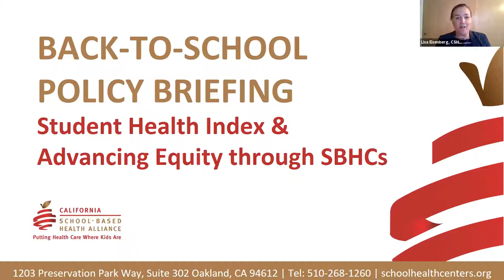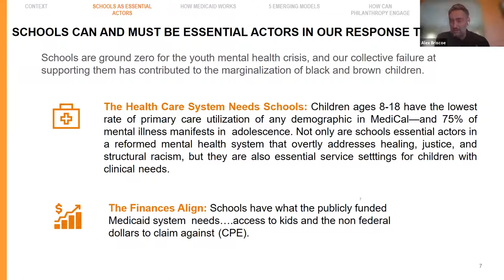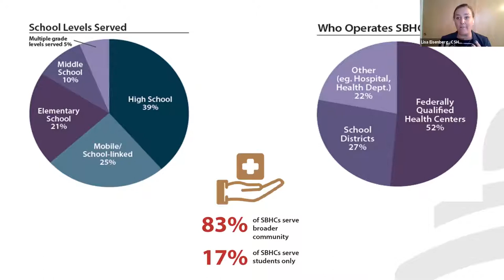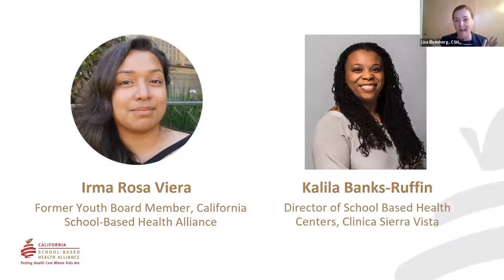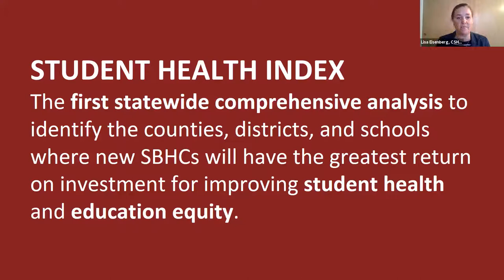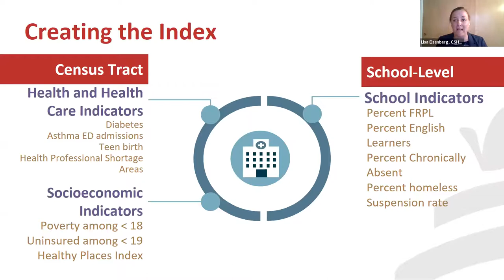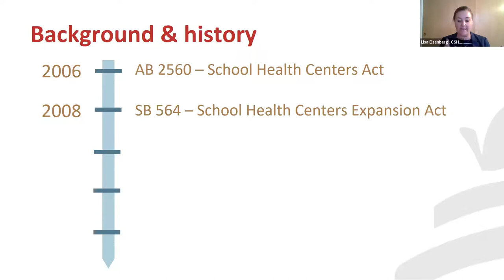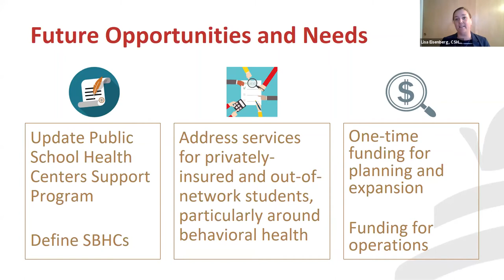Back to School Policy Briefing: Student Health Index & Advancing Equity through SBHCs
October 13, 2021: The Student Health Index is the first comprehensive statewide analysis to show the counties, districts, and schools where new SBHCs will have the greatest return on investment for improving student health and education. Hear about the value of SBHCs, how they address student health and education inequities throughout California, and how to utilize the Student Health Index to advance policies that address student health.

Presenters:
Lisa Eisenberg, Policy Director, California School-Based Health Alliance (CSHA)
Alex Briscoe, Principal, CA Children’s Trust
Kalila Banks, Director of School Based Health, Clinica Sierra Vista
Irma Rosa Viera, former Youth Board Member, CSHA